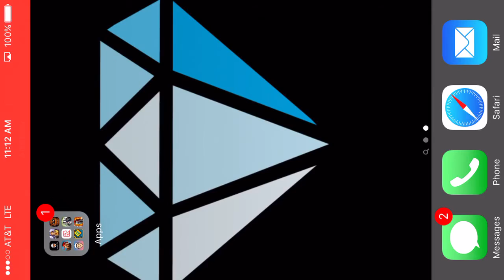Five nights at Freddy's almost! Foxy didn't move